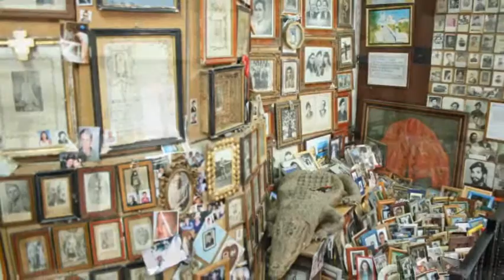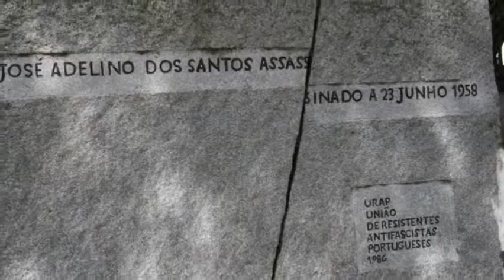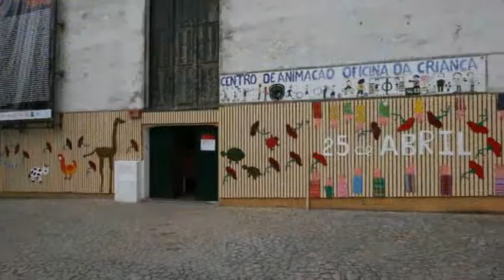Uma viagem por Montemor-o-Novo